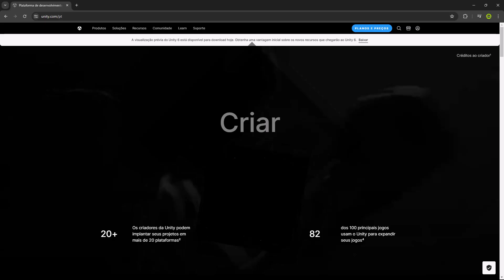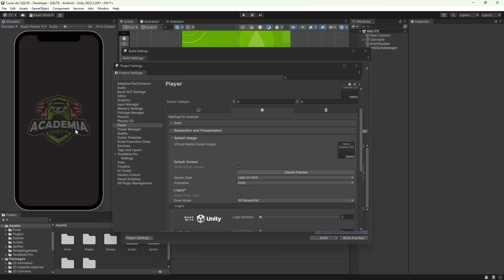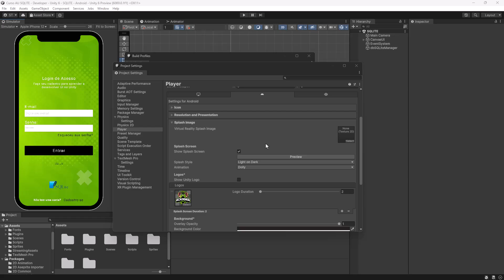Unity 6 sem a logo MADE WITH UNITY na publicação dos Jogos!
Finalmente na versão do Unity 6 nós podemos remover a logo do MADE WITH UNITY, utilizando a versão de graça do Unity ou seja sem ter uma assinatura Professional ou Enterprise.

Neste vídeo eu mostro como fazer a remoção da logo!